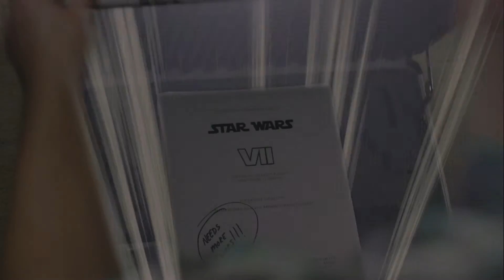Rod the Stormtrooper Episode V: The Hidden Darkness Official Blu-Ray Release Trailer 4 (2015)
Blu-Ray - $10.00
Digital - $7.00

Blu-Ray orders will be shipped within one week of purchase. Digital download purchasers will have a link emailed to them upon payment. Please allow time for download. Digital version does not contain bonus features. Digital version only available in 720p HD format. Please allow time for download. Prices in Canadian currency.